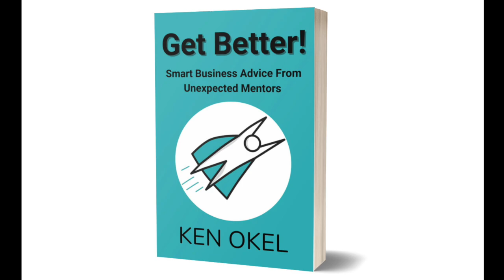How to Network Better at Conferences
Even the most social professionals want to know how to network better at conferences. Networking is an important skill that opens the door to new ideas, additional connections, and peers who can support you outside your organization.

At conferences, it’s not unusual to find a packed agenda, leaving some unsure when the best time is to make new connections. A strategy is important and we’ll discuss several of them in this episode of Bite-Sized Brilliance.

Pick up your copy of Get Better! today at Amazon

Video Chapters

00:00 Introduction & Who is Ken Okel?
00:34 Why conference networking is important
01:18 Networking at organized conference events
01:57 Networking at conference meals or in the coffee line
02:29 Setting up networking meetings before the event
03:50 Find out more about Ken Okel

Want to perform better at work? Ken Okel learned about the importance of performance on the job while working in careers in Broadcast News 📺, Hurricane Relief 🌀, and Professional Ballet 🩰. Yes, it's an unusual combination but in each and every field, Ken Okel had to perform at a high level, every day, under pressure. As a motivational keynote speaker, Ken shares from his experiences to help you raise your level of performance on the job.

A library of thought leadership is available to you from conference speaker, Ken Okel 🎤. To read his articles, watch videos from his corporate and association presentations, and hear his podcast (The 2 Minute Takeaway), visit his

🆓 Get my three part course on improving your performance on the job

Ken is the author of the books, Get Better )and Stuck on Yellow